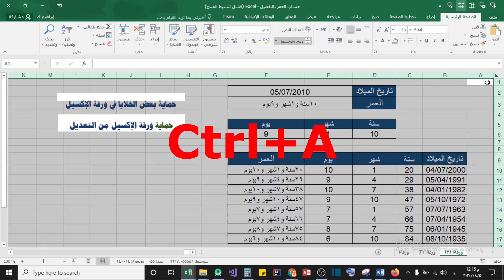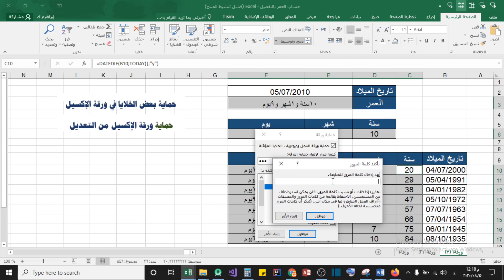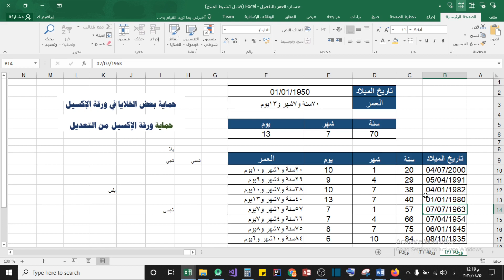خدع وأسرار الإكسيل| حماية الخلايا والمعادلات من التعديل.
حماية ورقة العمل في إكسل
شرح حماية ورقة العمل Worksheet في اكسل 2007 و2010 مع الخلايا
حماية ورقة العمل واخفاء المعادلات فى الاكسيل بطريقه صحيحة ...
اكسل excel حماية ورقة العمل ومنع المستخدم من التعديل او النسخ
حماية خلايا محددة والمعادلات من التعديل والتغيير في الاكسل
حماية البيانات في الاكسل
حماية خلايا محددة والمعادلات من التعديل في ملف الاكسل
protect excel sheet and cells حماية ورقة ملف إكسل وحماية خلايا ...
حماية ورقة العمل يقوم بمنع المستخدمين ببساطة من تعديل الخلايا المؤمنة داخل ورقة العمل
حماية ملفات Microsoft Excel من التعديل بكلمات سر
حماية خلايا في ورقة العمل
كيفية حماية ملف Excel من النسخ
كيفية حماية ملف Excel 2007
حماية ملف Excel من التعديل
كيفية عمل باسورد لملف Excel 2010